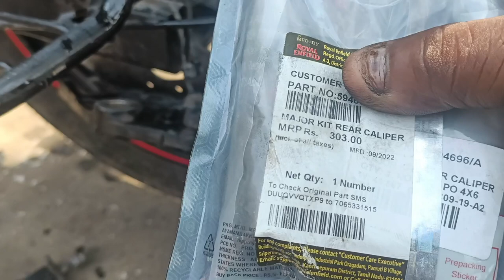Royal Enfield Rear Caliper Major Kit Change